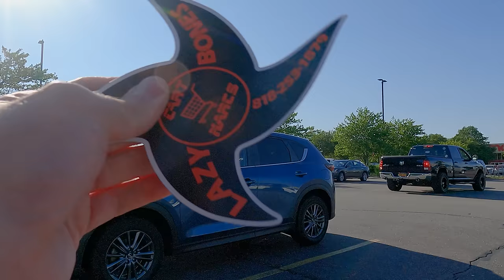Lie To Me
Someone has been watching too many police shows.  Someone is also way less clever than he thinks he is.